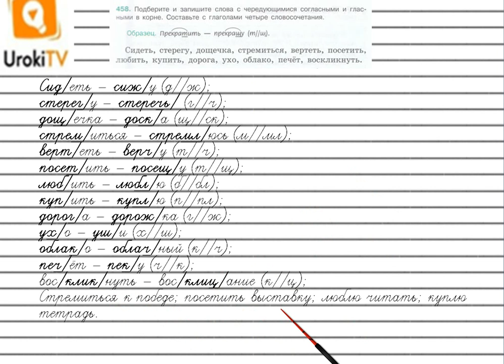Упражнение №458 — Гдз по русскому языку 5 класс (Ладыженская) 2019 часть 2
В данном номере подбираем и записываем слова с чередующимися согласными и гласными в корне. Составляем с глаголами четыре словосочетания.